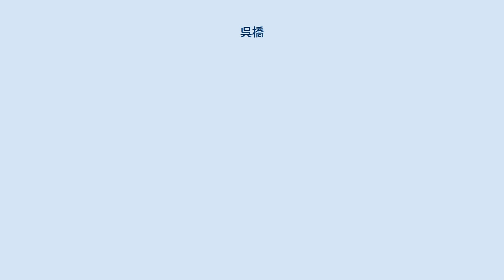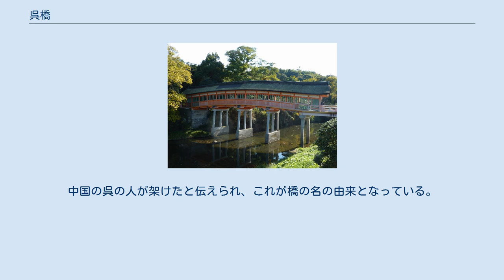呉橋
外観 内部 呉橋（くれはし）は、大分県宇佐市南宇佐の宇佐神宮西参道にある屋根付きの木造橋。
日本百名橋の一つ。
 宇佐神宮の神域を画す寄藻川（よりもがわ）に架かる屋根付きで朱塗りの優美な橋である。
この橋が位置する西参道は、昭和初期までは表参道であり、朝廷より派遣された宇佐使と呼ばれる勅使が通ったため勅使街道とも呼ばれていた。
 現在の橋は1622年（元和8年）に細川忠利によって修築されたもので、1876年（明治9年）と1951年（昭和26年）に大改修されている。
上部は木造で、3基ある橋脚は石造。
屋根は向唐破風造で桧皮葺（棟は銅瓦葺）である。
現在は渡ることはできず、10年に一度の勅使祭の時にのみ使用される。
2015年10月6日に「臨時奉幣祭（勅祭）」が行われている。
平時は、1951年（昭和26年）の改修の際に隣に架けられた鉄筋コンクリート橋を利用する。
 創建年代は不詳であるが、鎌倉時代より前に存在していたといわれる。
中国の呉の人が架けたと伝えられ、これが橋の名の由来となっている。
1301年（正安3年）には勅使として宇佐神宮を訪れた和気篤成が「影見れば 月も南に 寄藻川 くるるに橋を 渡る宮人」という歌を詠んでいることから、この頃にはすでに呉橋があったことを確認できる。